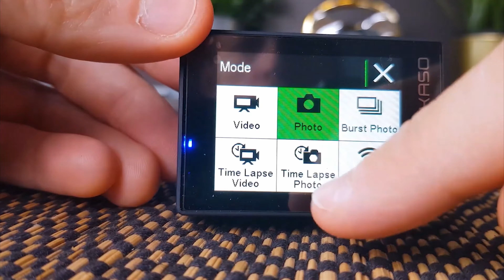Quick Review AKASO EK7000 Pro Action Cam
Wir möchten Euch heute eine Top Action Cam unter 100,-€ auf dem Markt vorstellen.

Unser Testgeräte ist:
► AKASO EK7000 Pro Action Cam (Amazon)

► AKASO Action Camera 4K (Amazon)
► Surfola Action Cam 4K (Amazon)

Welche Action Kamera ist die Beste? In unserem Video zeigen wir euch die besten Cams unter 100,-€ auf dem Markt im Test bzw. Vergleich, welche es nach unserer Empfehlung zu kaufen gibt.

Liebe Grüße
TechReview-Team